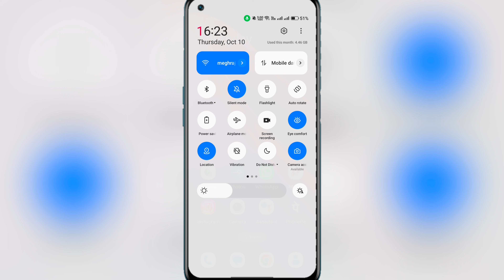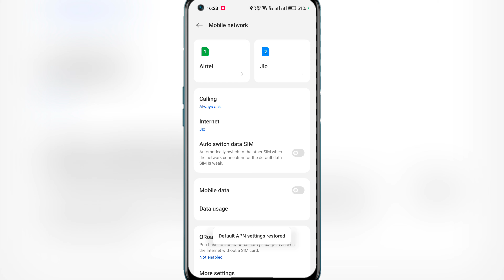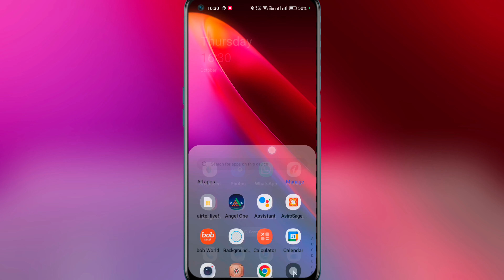Unable to Login Instagram Problem Solve || Unable to Login an unexpected error occurred Instagram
Unable to Login Instagram Problem Solved || Unable to Login an unexpected error occurred Instagram

:- Your Quaires

Unable to Login Instagram Problem Solved

Unable to Login an unexpected error occurred Instagram

How to fix Instagram unable to Login an unexpected error occurred problem

Fix Instagram unable to login an unexpected error occurred problem

How to solve Instagram unable to login an unexpected error occurred problem

Instagram unable to login an unexpected error occurred problem solve

Solve Instagram unable to login an unexpected error occurred please try logging Again